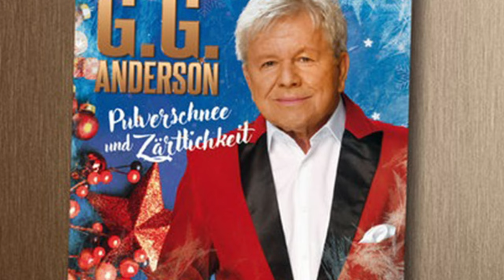Nach 37 Jahren Ehe bestätigte die Frau von G. G. Anderson gestern Abend ihrem Mann die Tragödie.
G. G. Anderson (* 4. Dezember 1949 als Gerd Grabowski in Eschwege) ist ein deutscher Schlagersänger, Komponist und Musikproduzent. Zu seinen bekanntesten Titel zählen Mama Lorraine und Sommernacht in Rom. Als Komponist schuf er über 1000 deutsch- und englischsprachige Titel, wie für Roland Kaiser, Boney M., Andrea Jürgens, Mary Roos, Jürgen Drews, Karel Gott und die Wildecker Herzbuben.